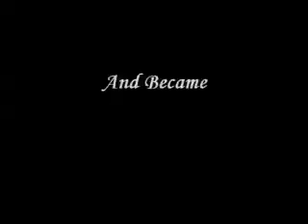クリス ウェバー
クリス ウェバー（シー ウェブ）
NBA　スーパープレー　バスケットボール
クリスウェバー
クリス
ウェバー
Cウェブ
Mayce Edward Christopher Webber III
C-Webb
Chris Webber
כריס ובר
크리스 웨버
கிரிஸ் வெபர்
克里斯•韋伯
克里斯•韋伯
克里斯　韋伯
克里斯韋伯